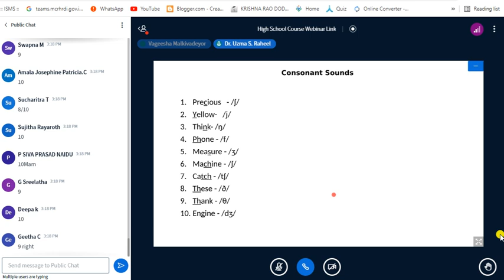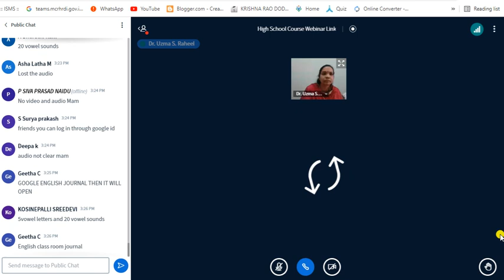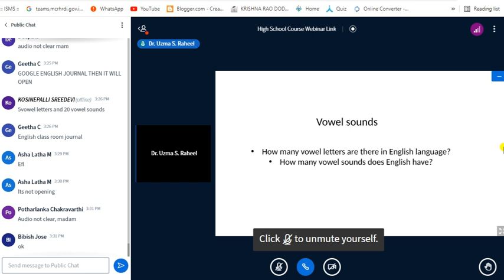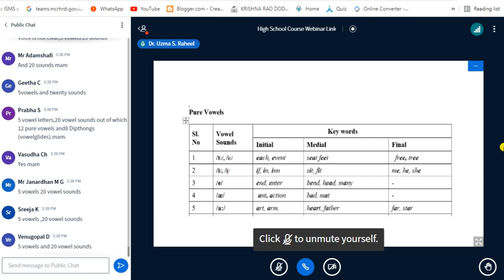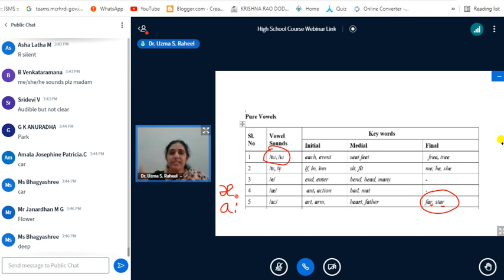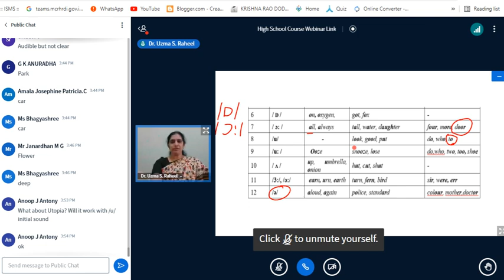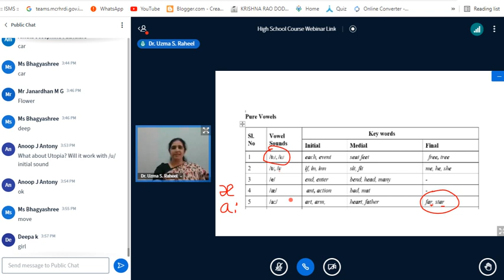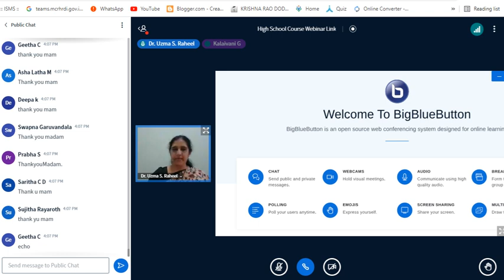CELT Phonetis 2